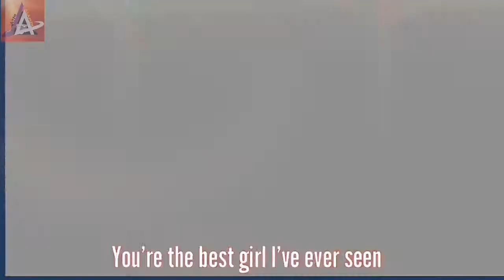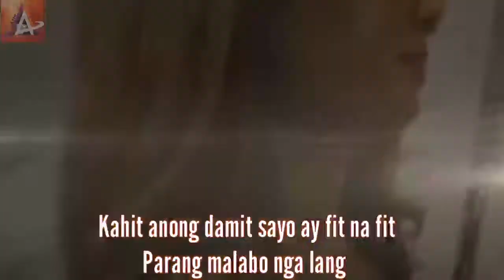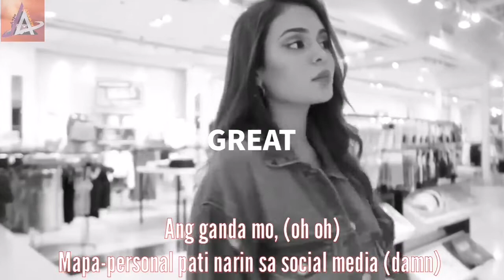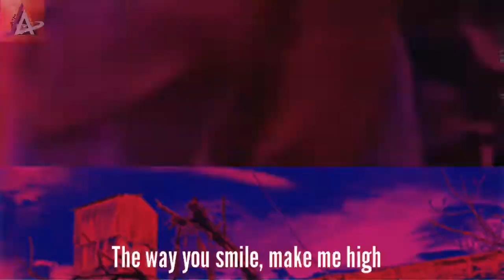IVANA - Peso Productions (Lyrics Video)